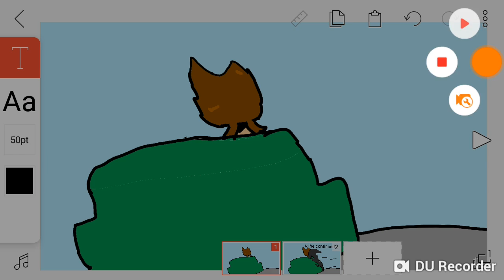To be continued?/small meme/